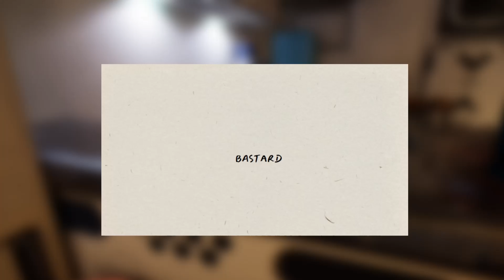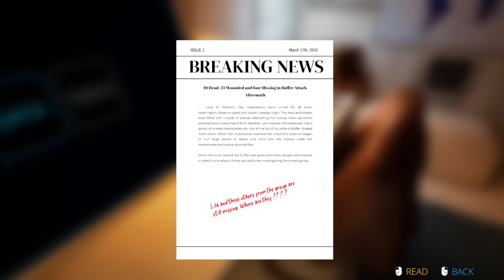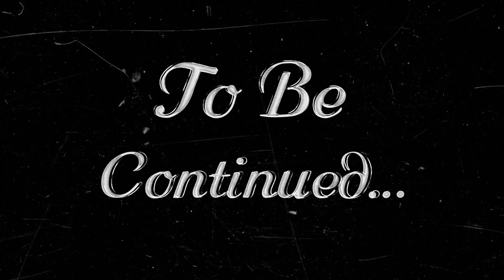PACT OF JOY FULL GAMEPLAY WALKTHROUGH PT.1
Set in the same world as Test of Courage and Born Into Fear, you’ll assume the role of Victor Cortes as you investigate the signs of a potential Buffer at the abandoned, underwater Aegis facility, Phorcys Station. There’s much more going on than meets the eye. Your organization has heard rumors that a cult-like group has moved into the installation. If you want to succeed in your mission of finding, Lila, you’ll need to search for the Buffer and uncover the secrets of the Children of Joy.

Terrifying threats and a chilling story await you in the claustrophobic depths of Phorcys Station. Step softly while you explore its haunted halls and solve its mysteries or risk the wrath of its guardians.

Features:

- Stealth elements: Stay in the shadows to hide from the guardians of Phorcys Station.

- Inventory System: Collect items that may later help you in your quest.

- Variety of characters: Speak to various NPC's and avoid the failed experiments of Phorcys Station.

- Randomized solutions: Each console will have a different solution for every playthrough.

- Drone Companion: A Drone will serve as your flashlight and can highlight interactable objects using Enlightened Vision. It’ll also speak to you at times.

Can you bring the Children of Joy the peace they seek? Or will you abandon them?